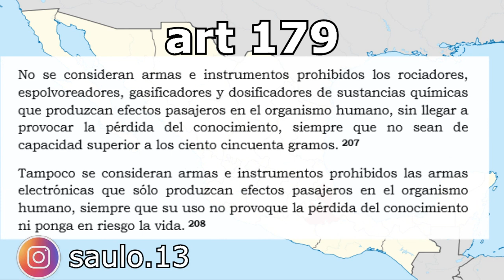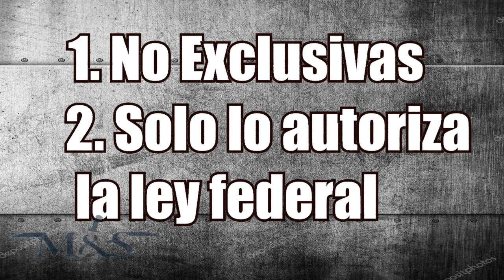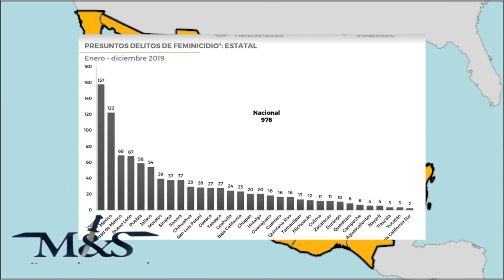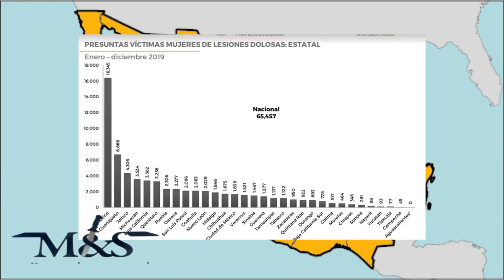¿ES LEGAL El GAS PIMIENTA En MÉXICO?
tenemos envíos a todo México

Armas M&S IG
¿Es legal el gas pimienta en México? Una gran duda con una respuesta un poco complicada. Hoy te lo explicaremos paso a paso.

Fuentes:
Reglamento de movilidad DF artículo 230 fracc X

Ley Federal de Armas de Fuego art 11 inciso L “Uso exclusivo del ejercito”

Código Penal Federal articulo 15 fracc IV y V | Artículo 16

Código penal de Nuevo León art 173 armas prohibidas

Uso del gas pimienta / Nazario Norberto Sánchez - Congreso de la CDMX

LEY FEDERAL PARA EL CONTROL DE SUSTANCIAS QUÍMICAS SUSCEPTIBLES DE DESVÍO PARA LA FABRICACIÓN DE ARMAS QUÍMICAS pág. 28